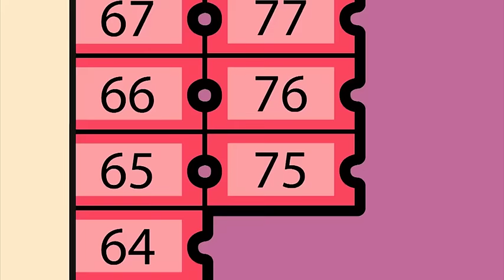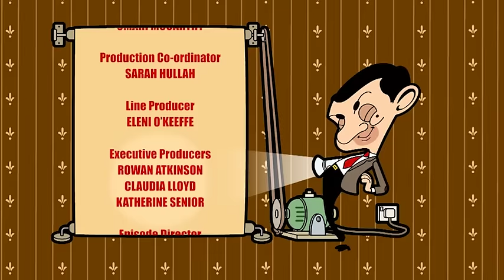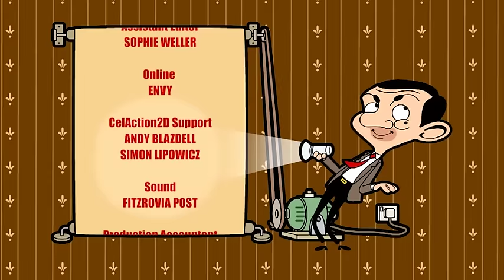Valentine's Bean - Mr Bean | WildBrain